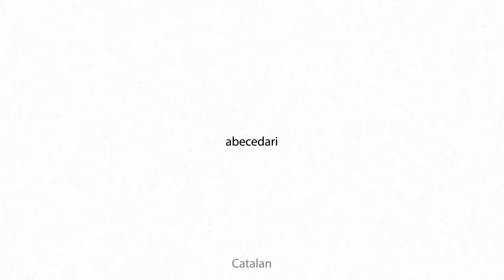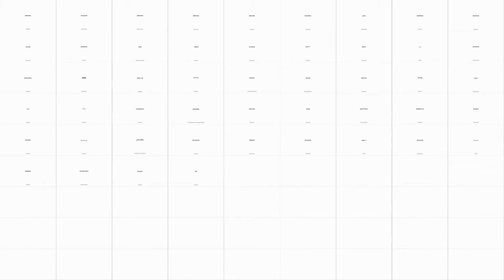abecedary Multilingual Translation